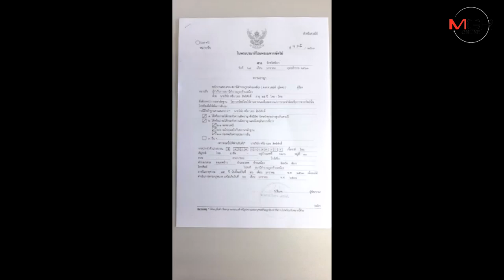อุกอาจ!โจรชิงทอง 20 บาทวิ่งหนีกลางงานตรุษจีนปากน้ำโพ โดนคณะสิงโตรุมจับคาเส้นทางแห่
นครสวรรค์ – หนุ่มอ้างภัยแล้งทำนาไม่ได้ ก่อเหตุชิงทอง 2 เส้นหนัก 20 บาทจากร้านทองกลางเมืองนครสวรรค์ ก่อนวิ่งหนีไปตามเส้นทางแห่เจ้าพ่อเจ้าแม่เทศกาลตรุษจีนปากน้ำโพ โดนพลเมืองดี-คณะสิงโตรุมจับทันควัน